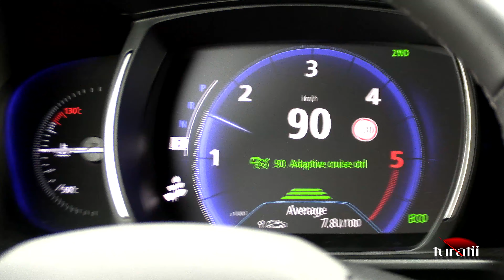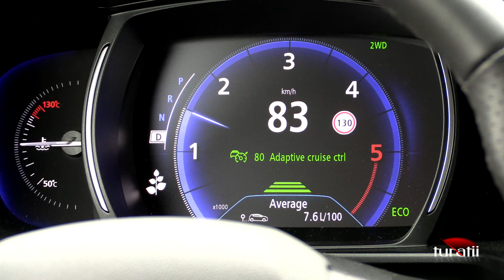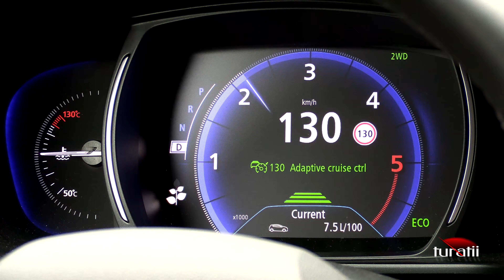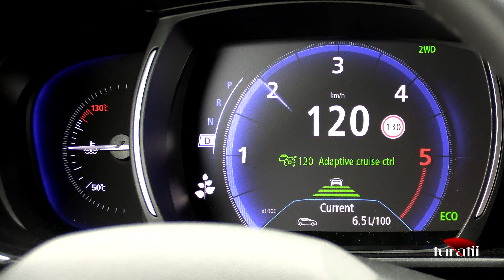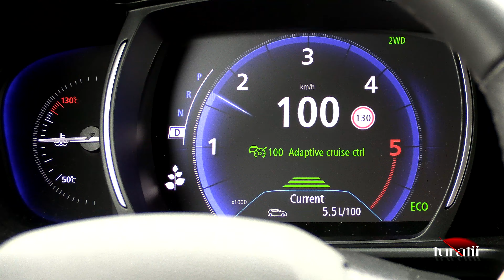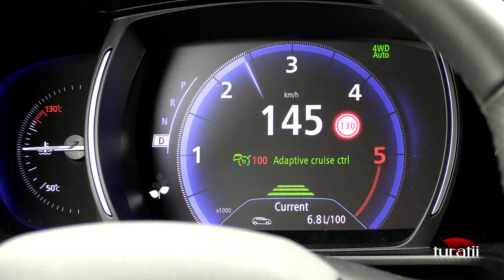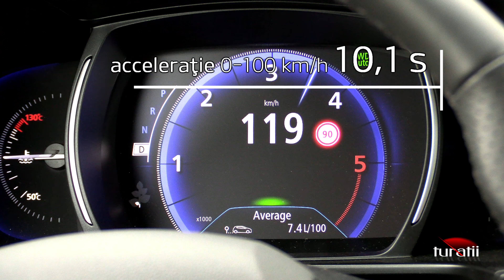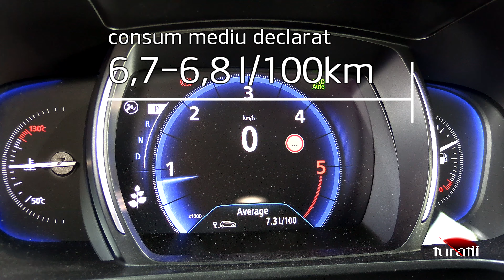Renault Koleos 2.0l Blue dCi 190 X-Tronic 4WD Initiale Paris video 2 of 2